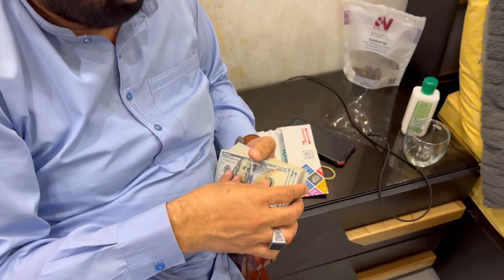Mom Ne Rotay Huay Janay Ki Ijazat Day Di! 😭 | International Travel ✈️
My Vlogging setup: Iphone 15pro max.